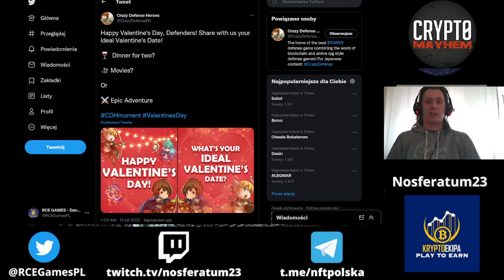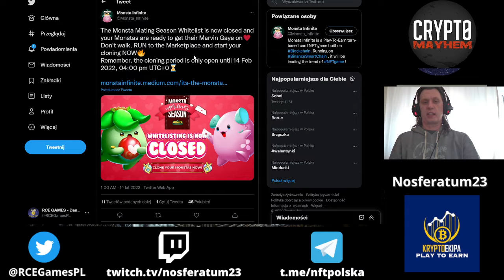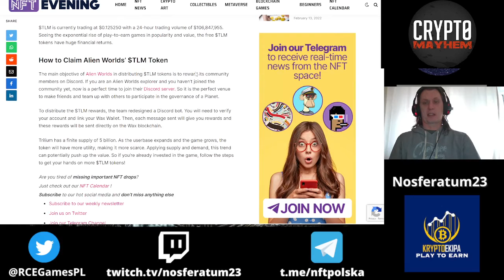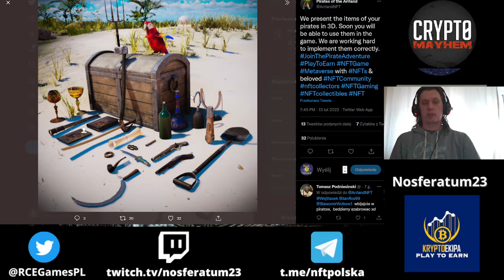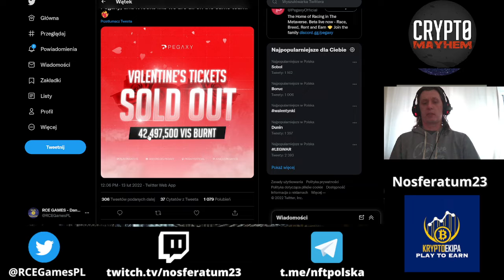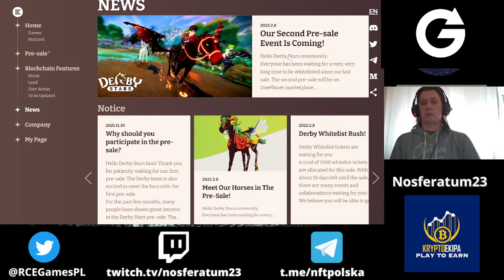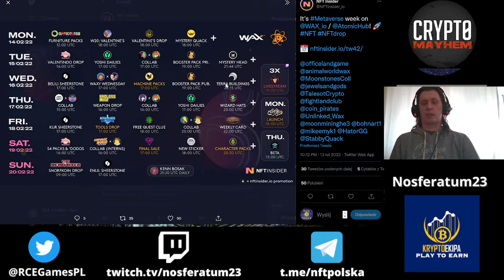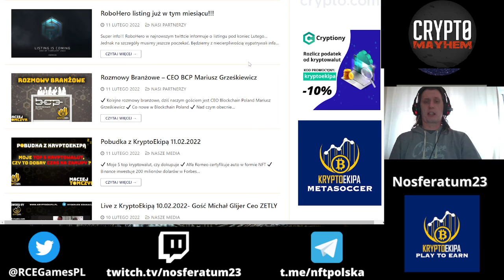Nowy mint koni w Derby Stars. Monsta Infinity whitelist. FTX ma poczucie humoru.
W dzisiejszych NFT Newsach:
✅ Dzisiaj Walentynki, jaki idealny macie sposób na spędzenie tego dnia?
✅ Ankieta od RoboHero. Jak myślicie co będzie głownym trendem w gamingu w 2022 roku?
✅ Zabawna reklama od FTX.
✅ Monsta Infinity whitelist.
✅ Alien Worlds rozdaje $TLM na discordzie.
✅ Zniżki od Pirates of Arrland oraz co zawierają skrzynie ze skarbami.
✅ Bilety Walentynkowe wyprzedane podczas eventu w Pegaxy.
✅ Derby Stars konie na Lunie. Jutro mint od 5 LUNA.
✅ Analiza kursu tokenów.

💲Możesz wspierać rozwój kanału w krypto💲:
TRX:TK4WWizMCQiL2HgFYabd66o3doXMPeD7xH
ETH/Polygon(Matic)/BSC:0xCBE46f5645a7C2Ac1ac52337d997ECfd8c4329ac